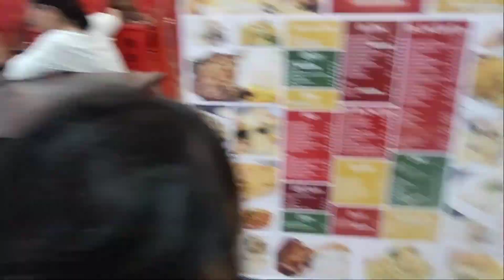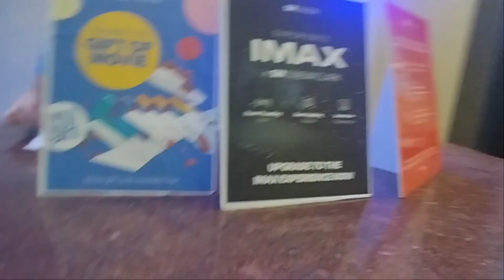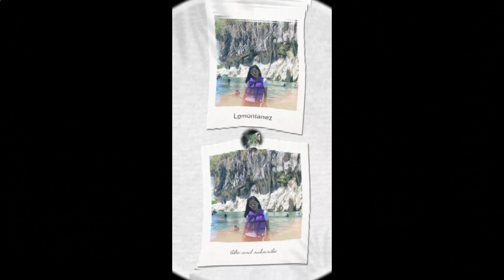SINAMA KAMI NG HIPAG KO SA SM..